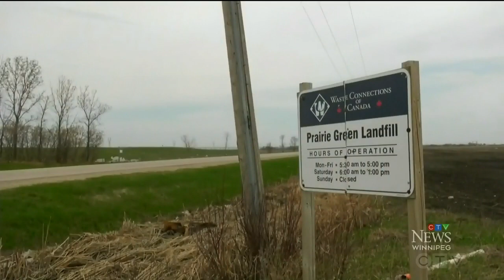Landfill protesters rally at Manitoba legislature calling for action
CTV's Danton Unger has more on a landfill protest at Portage and Main and how family members are hopeful a search will happen.